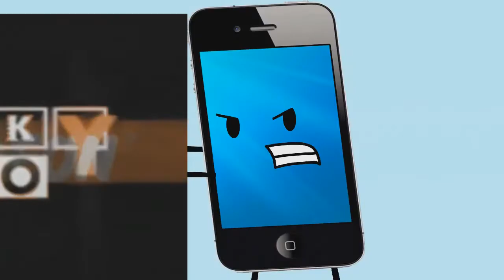MePhone Throws Away Nickelodeon Csupo